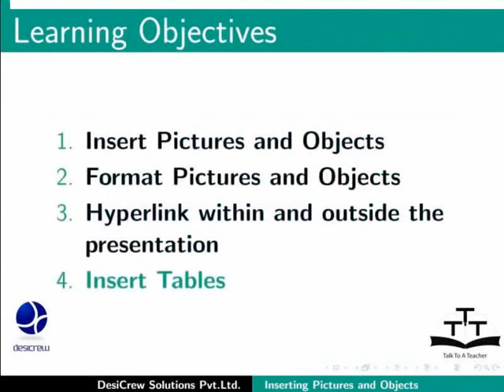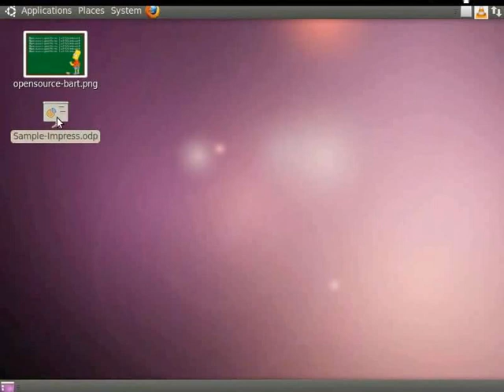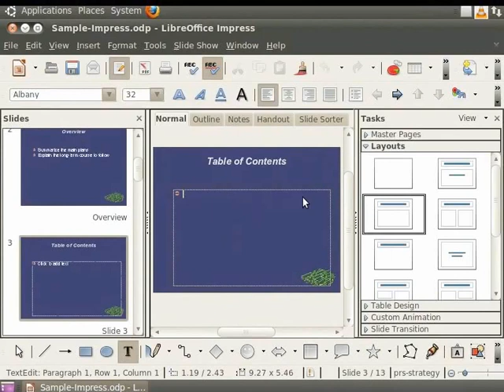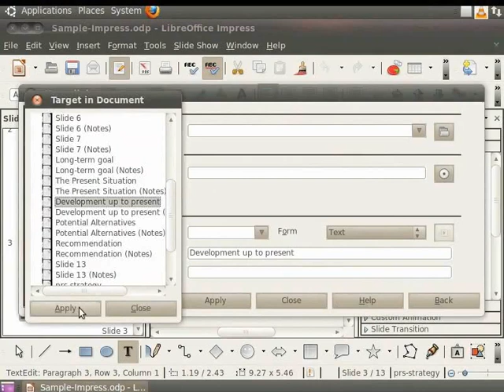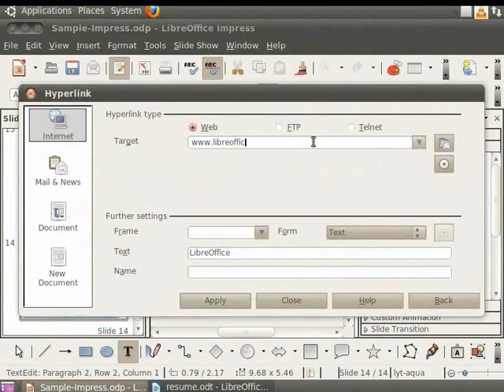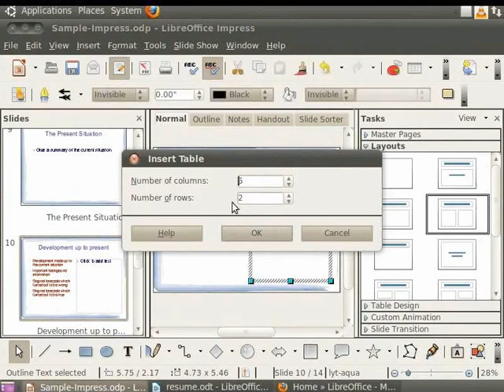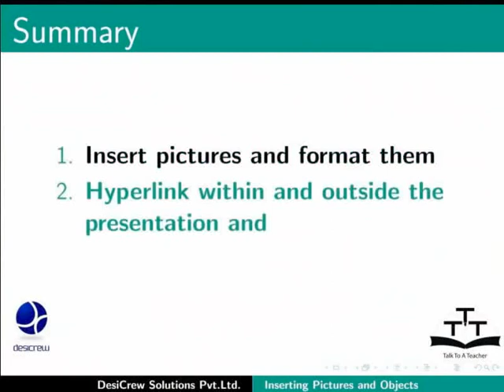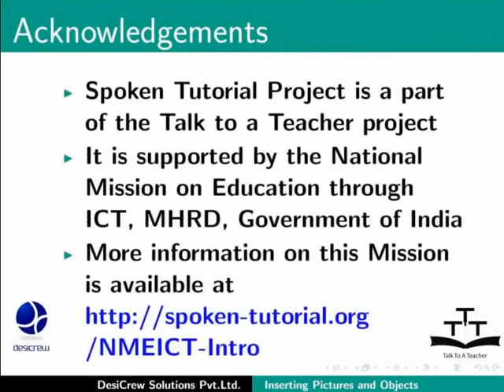Inserting Pictures and Objects - Assamese